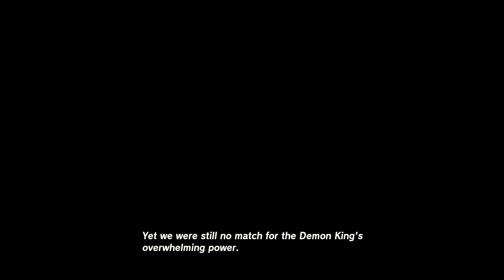Legend of Zelda Tears of the Kingdom Wind Temple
I know i haven't been uploading much of this game in a while but I have been updating my setup to stream better and make better content in the near future as i will soon be able to be doing better edits with cam and voice over once i sort out a few things been I will keep trying to upload everytime i can